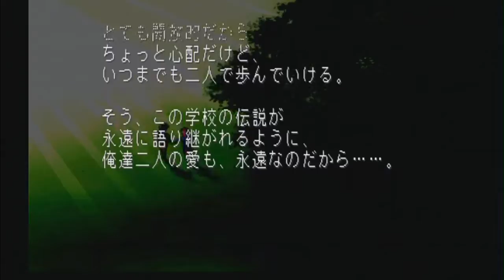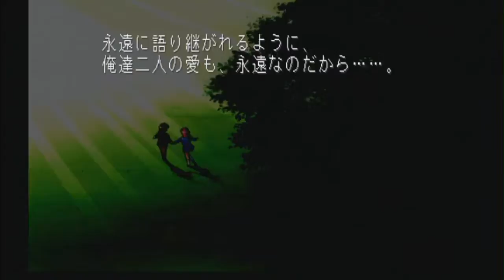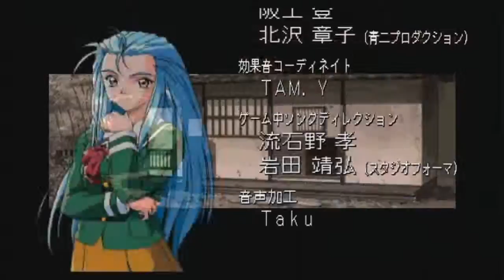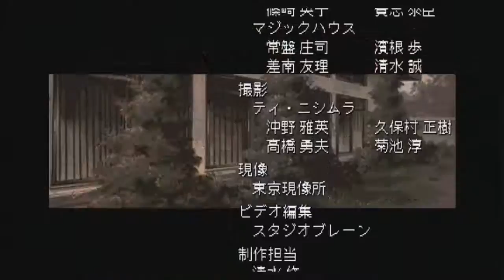Let's Play: Tokimeki Memorial 2! Maho ending, credits, and epilogue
Wait, isn't this supposed to be Tokimeki Memorial 2? Why is there this tree? What's going on?

This video is part of Vibratingsheep's Let's Play of Tokimeki Memorial 2, which can be read on the Something Awful forums.